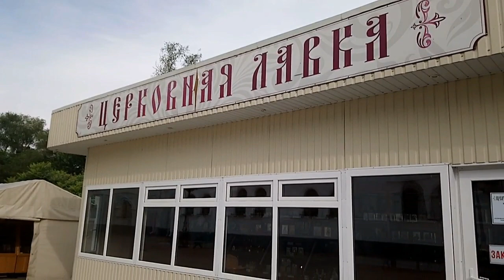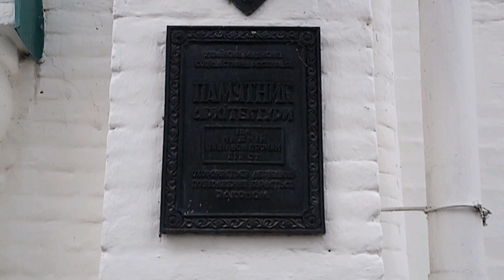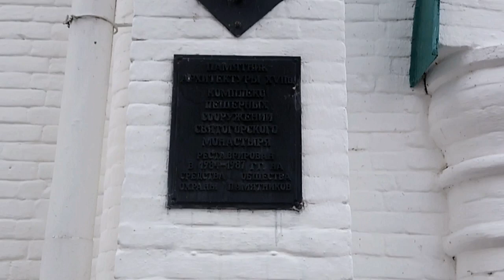Святогорская Лавра 2019г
Святогорская Лавра - Жемчужина Донбасса! 2019 год